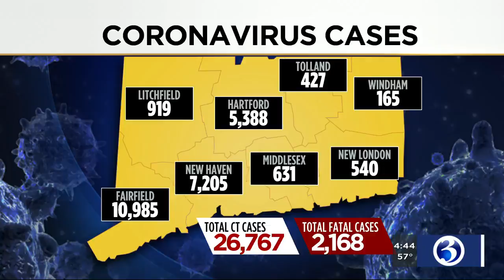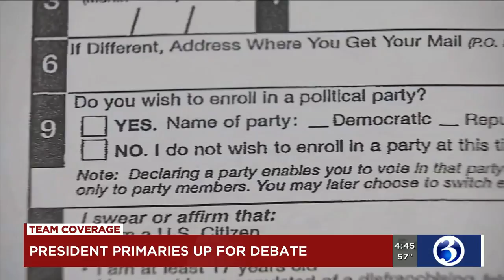VIDEO: Presidential primaries up for debate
Some states have canceled their presidential primaries, but Connecticut’s is still on for August 11.